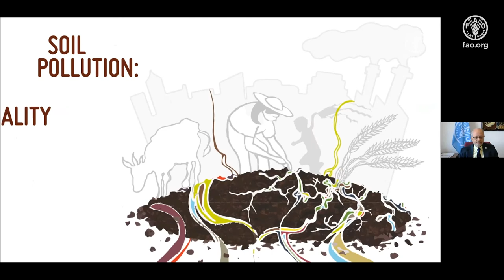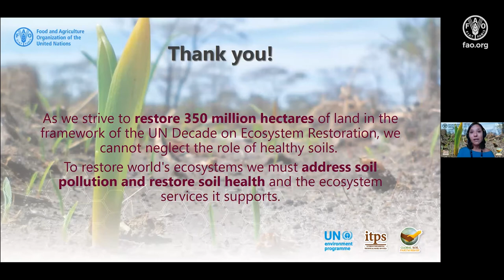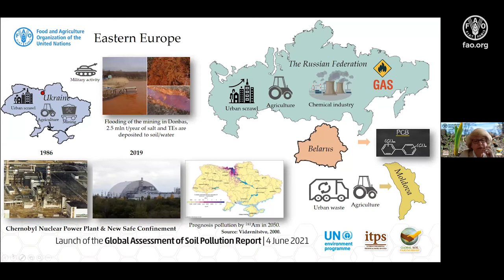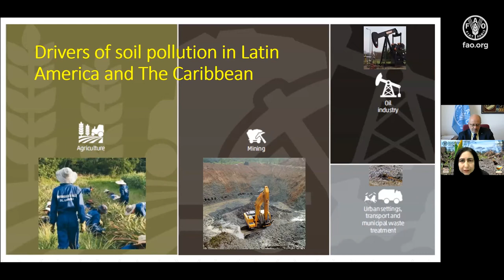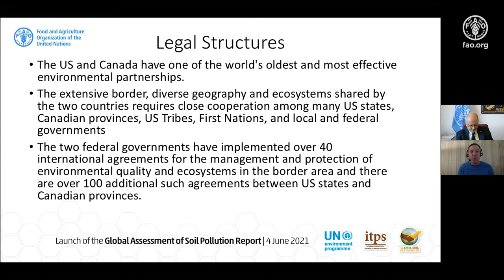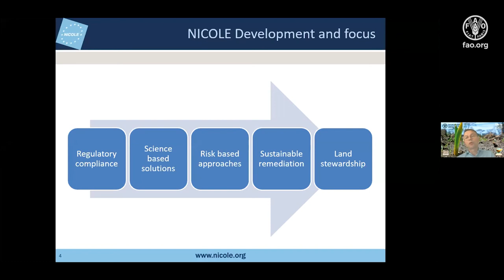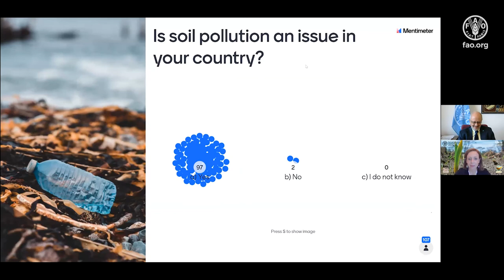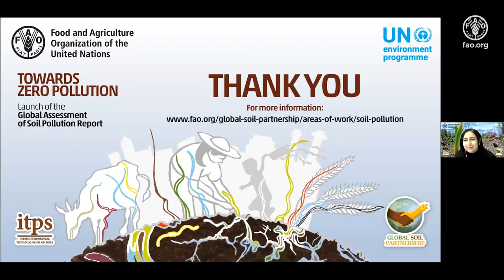Lanzamiento del informe de la Evaluación Global de la Contaminación del Suelo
El 4 de junio de 2021, como parte de las celebraciones del Día Mundial del Medio Ambiente y del lanzamiento del Decenio de las Naciones Unidas para la Restauración de los Ecosistemas, se se realizó un seminario web para presentar el informe de la Evaluación Mundial de la Contaminación del Suelo. Diversos invitados de renombre destacaron la amenaza que la contaminación del suelo representa para la salud humana y ambiental, tanto desde una perspectiva global como regional. El informe y su resumen, coordinados por el GSP de la FAO, el ITPS y el PNUMA, son el producto de un proceso inclusivo, en el que han participado científicos de todas las regiones. Consideran tanto la contaminación puntual como la difusa, y detallan los riesgos e impactos de la contaminación del suelo en la salud humana, el medio ambiente y la seguridad alimentaria.